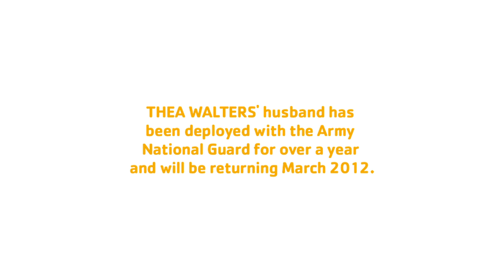YMCA Norman Campaign 2012 - Thea Walters